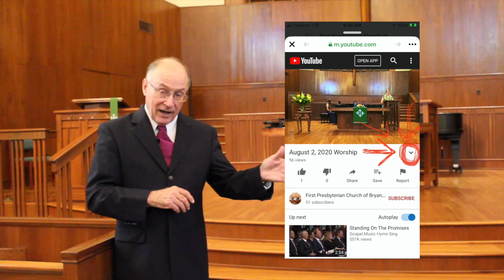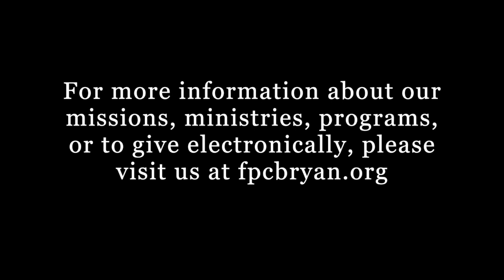September 20, 2020 Worship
ANNOUNCEMENTS
PREPARATION FOR WORSHIP Take the Name of Jesus with You arr. Cindy Berry

WELCOME

HYMN NO. 462 I Love to Tell the Story HANKEY
I love to tell the story of unseen things above,
of Jesus and his glory, of Jesus and his love.
I love to tell the story, because I know ‘tis true;
it satisfies my longings as nothing else could do.

REFRAIN
I love to tell the story; ‘till be my theme in glory
to tell the old, old story of Jesus and his love.

I love to tell the story; ‘tis pleasant to repeat
what seems, each time I tell it, more wonderfully sweet!
I love to tell the story, for some have never heard
the message of salvation from God’s own holy Word.

REFRAIN

I love to tell the story, for those who know it best
seem hungering and thirsting to hear it, like the rest.
And when, in scenes of glory, I sing the new, new song,
‘twill be the old, old story that I have loved so long. REFRAIN

PRAYERS OF PRAISE AND CONFESSION

HYMN OF RESPONSE NO. 606 Praise God, from Whom All Blessings Flow OLD HUNDREDTH

SCRIPTURE READING Romans 10:14c

GOSPEL PROCLAMATION Who Preaches to the Preacher(s)?

HYMN NO. 361 (st. 1 & 2) O Christ, the Great Foundation AURELIA

O Christ, the great foundation on which your people stand to preach your true salvation in every age and land: pour out your Holy Spirit to make us strong and pure, to keep the faith unbroken as long as worlds endure. Baptized in one confession, one church in all the earth, we bear our Lord’s impression, the sign of second birth. one holy people gathered in love beyond our own, by grace we were invited; by grace we make you known.

PRAYERS OF THANKSGIVING AND INTERCESSION, AND THE LORD’S PRAYER

O One upon the throne of the Universe, outpouring your very self in redeeming love among persons of all backgrounds and in all times and places: Receive our thanks for your gifts in abundance and for abundant life. Tune the melodies of gratitude and appreciation within us: for the sacrifices of previous generations; for the strengths of democracy; for liberation from whatever enslaves; for the generosity of time, talent, and resources which persons contribute to aid one another and increase the common good; for opportunities of service and fellowship witnessing to and reinforcing your blessing of care and love for each girl and boy, woman and man.

Deliver each individual and every group from fears and self-absorption; from envy and resentment; from apathy and miserliness; from debilitating illness and injury – physical and emotional; from resistance to reconciliation and new relational possibilities; from capitulation to cultural pressures and destructive influences.

In the way and spirit of Jesus Christ, change and guide us: to cherish your wisdom; to sense the communion you create among those of past and present; to embrace your majestic desire for communities of respect and peace; and to celebrate the risks of discipleship you encourage us to exercise.

Hear us also praying now, as Jesus taught the community of faith to believe and give voice:

DISMISSAL AND BLESSING

POSTLUDE